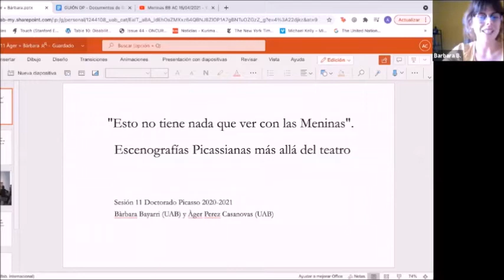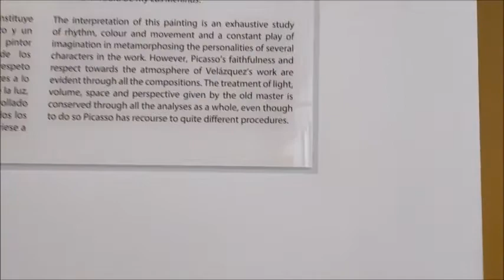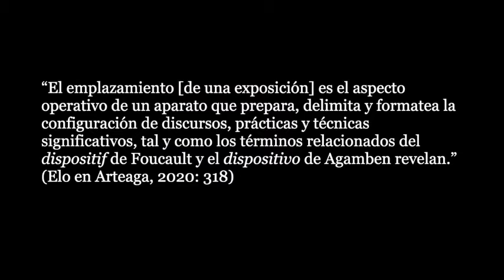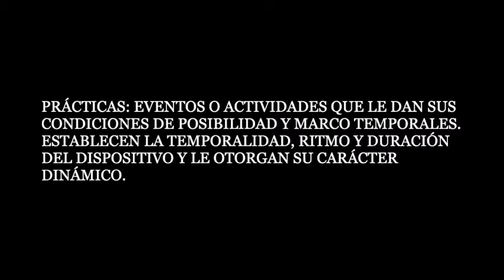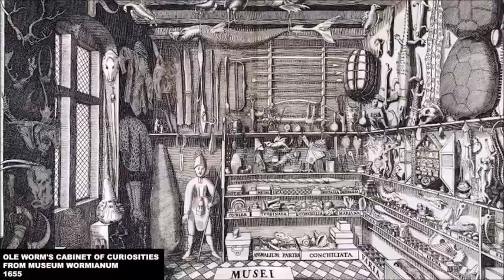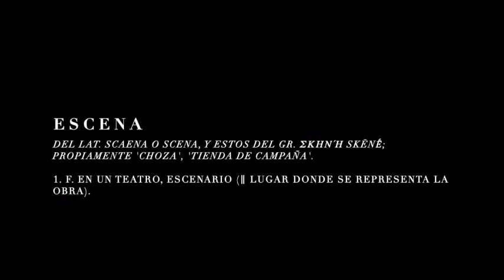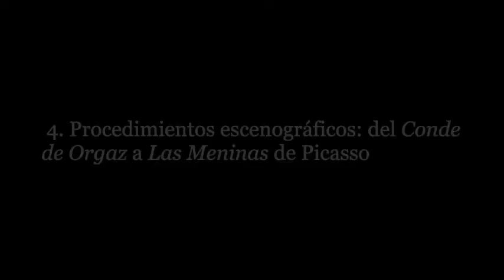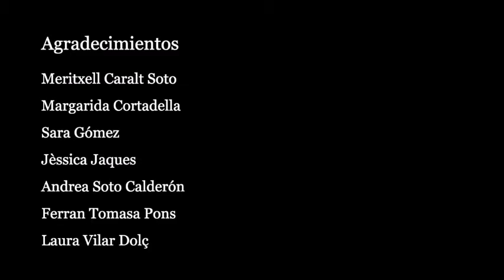Sessió 11 Doctorat Picasso: "Esto no tiene nada que ver con las Meninas"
11a sessió online del Doctorat Picasso 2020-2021

"Esto no tiene nada que ver con las Meninas. Escenografías Picassianas más allá del teatro"", amb Bàrbara Bayarri (UAB) i Àger Perez Casanovas (UAB).

En aquest audiovisual, realitzat en col·laboració amb el Museu Picasso de Barcelona, ​​Bàrbara Bayarri i Àger Pérez Casanovas exploren les sales de "Las Meninas" de Picasso com un dispositiu expositiu - amb les seves tècniques, discursos i pràctiques - preguntant-se com es viu aquest espai i els seus temps des del cos dels i les visitants. A partir del concepte d'escena d'Andrea Soto Calderón, les sales de museu esdevenen superfícies d'interconnexions i de generació de gestos, on hi ha una interacció entre diferents agents, des dels humans, a les obres d'art, als elements arquitectònics. Les preguntes que guien aquest exercici són com es posa en escena aquest oferiment de coneixement en el dispositiu expositiu? Quines són les limitacions d'aquest en el context dels museus patrimonials com són els centres amb col·leccions picassianes? I encara més enllà, ¿Com poden les estratègies escenogràfiques potenciar el dispositiu expositiu perquè sigui una font de generació de coneixement des de la performativitat?

Finalment, s'aborda la peça teatral-poètica picassiana "El entierro del Conde de Orgaz" per pensar la interacció des de les estratègies espaciotemporals que ofereix la mateixa escriptura picassiana; estratègies que permeten reconfigurar la posició i la relació que establim amb la sèrie de "Las Meninas" Després del visionat de l'audiovisual (40 min), es procedirà a un diàleg i un fòrum obert de preguntes amb les investigadores.

Sessió del dijous 6 de maig del 2021